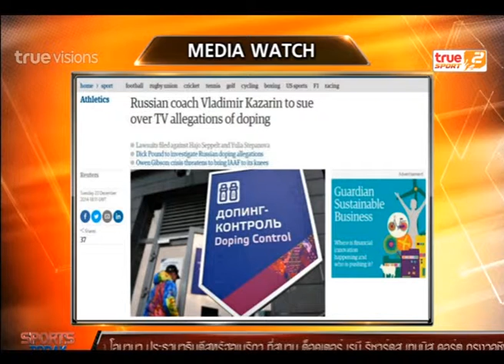Sport Today | 24-12-2014 (2/4)